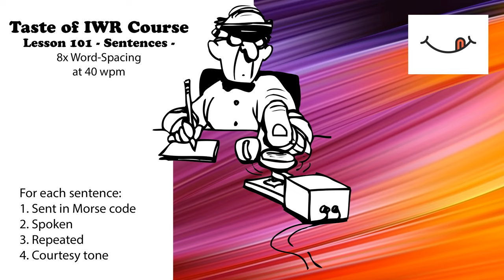Taste of IWR - Lesson 101 - Sentences with 8x Word-Spacing